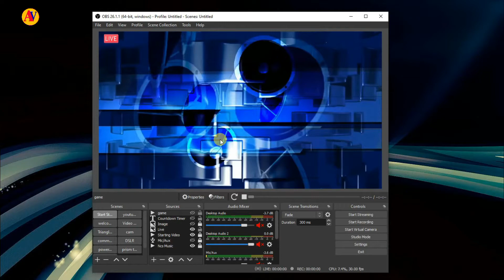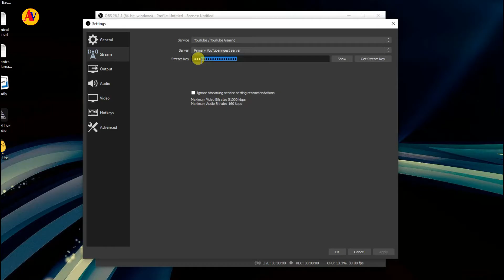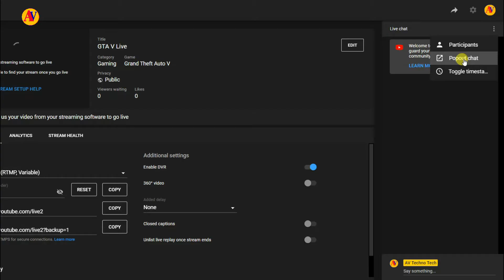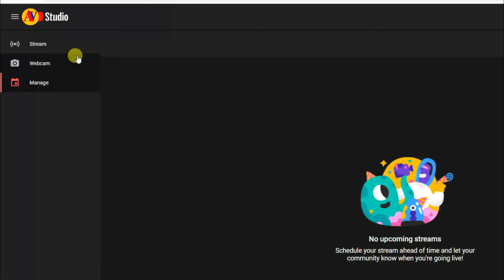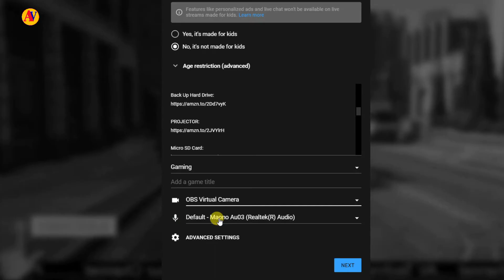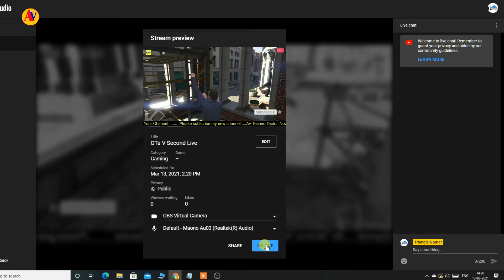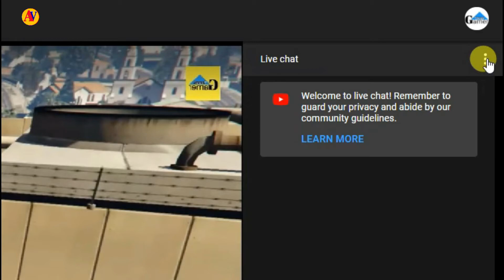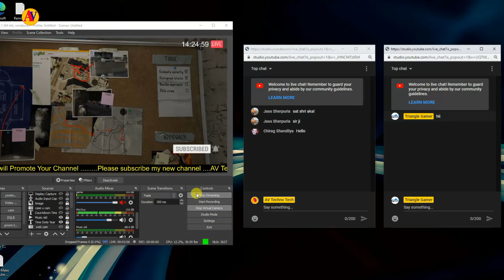How To Live Streaming On Two Youtube Channels Simultaneously | एक साथ दो यूट्यूब चैनल पर लाइव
OBS Studio Tutorial In Hindi
AAj ke video mei apko bata raha hu ki kaise aap ek saath do youtube channel par live kar sakte hain. Livestream on Multiple Youtube Channels karne ke liye hum obs virtual camera use kar sakte hain. How to live streaming on your two youtube channels simultaneously | ek saath do youtube channel par live kaise karen
Topic Covered:
1. How to Livestream on Multiple Youtube Channels at the Same Time
2.  एक साथ दो यूट्यूब चैनल पर लाइव कैसे करें
3. ek saath do youtube channel par live kaise karen
4. how to livestream on two youtube channels
4. two livestreams at the same time
5. one stream on two youtube channels
6. how to youtube live stream 2023
🔴 - Best Hand Picked Items for You-Check Fast
THINGS YOU NEED TO KNOW
AV Techno Tech SOCIAL
My GADGETS ( Mic, Camera Etc.):
📷 - DSLR CAMERA
📸 - 50mm Lens for Camera